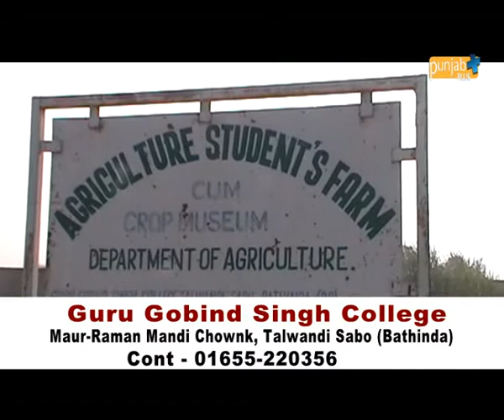Guru Gobind Singh College, Talwandi Sabo